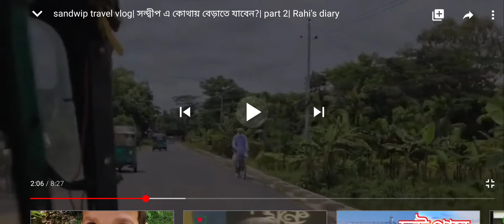Digital sandwip,Our sandwip❤️🥰